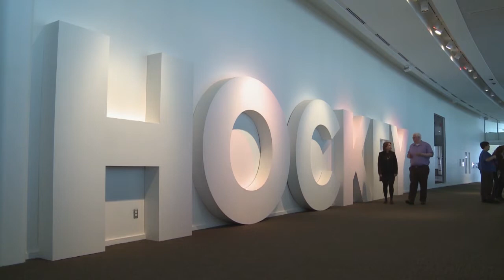Hockey Exhibition, Canadian Museum of History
2017 ushers in the 100th anniversary of the NHL, the Stanley Cup's 125th year and Canada's 150th birthday; and with five Canadian teams in the 2017 playoffs, this is certainly the year for "Canada's game".

Join ATW's Dave Brown as he checks out a new exhibition at the Canadian Museum of History that celebrates all things Hockey. And celebtate Canada's playoff teams with five accessible Hockey stories at AMI.ca